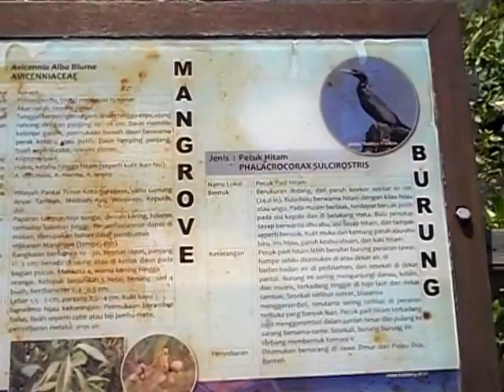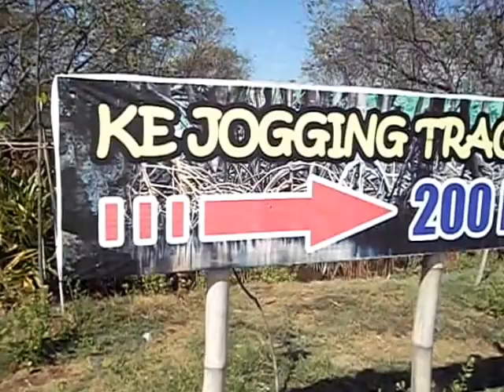Wisata Mangrove (Forest) Surabaya East Java Indonesia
Its in Wonorejo area, Surabaya.